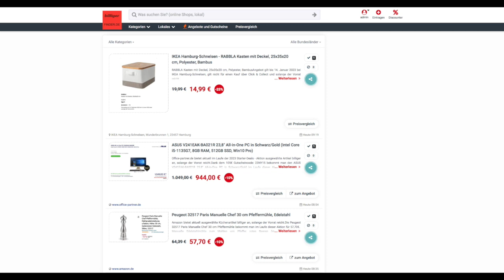Schnäppchen des Tages 13.01.23 - ASUS V241EAK-BA021R 23,8" All-in-One PC in Schwarz/Gold (i5, 512GB)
Heute ist Schnäppchen des Tages 13.01.23 - ASUS V241EAK-BA021R 23,8" All-in-One PC in Schwarz/Gold (Intel Core i5-1135G7, 8GB RAM, 512GB SSD, Win10 Pro).